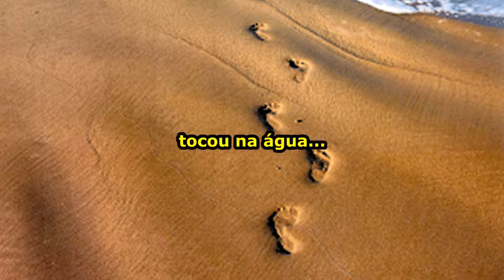Sonhar Descalço, no Trabalho ou em Casa,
o que significa sonhar descalço, no trabalho ou em casa, na lama